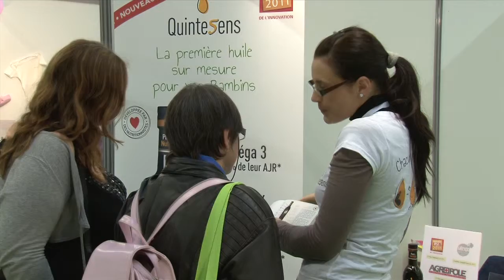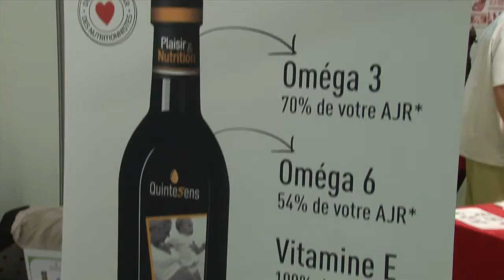QuinteSens / Salon Bébé Nature 2012